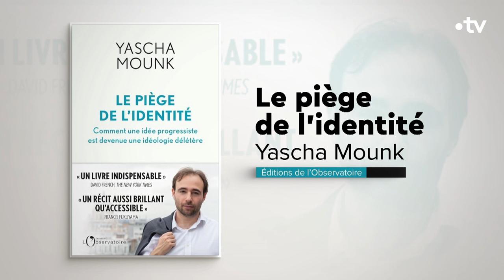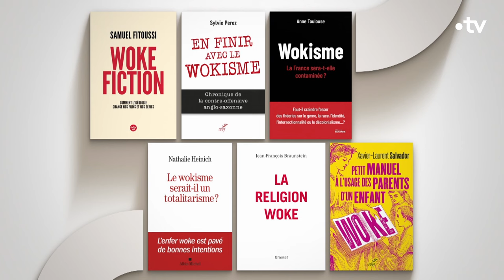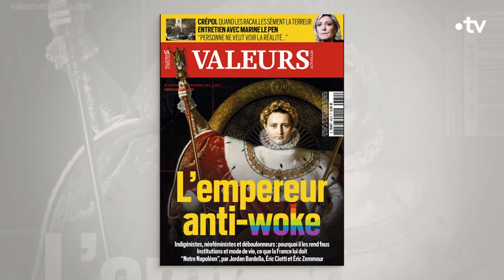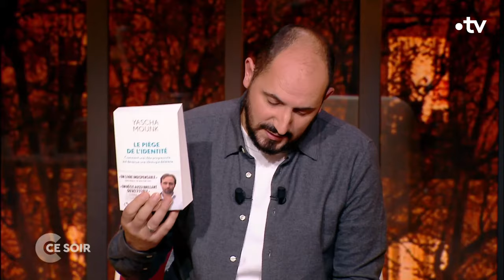Y a-t-il une obsession identitaire au sein de la gauche ? - C Ce soir du 19 décembre 2023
Pour débattre de l’un des sujets politiques et intellectuels les plus clivants du moment : “le wokisme”, au cœur du nouvel essai du politologue Yascha MOUNK, qui sera avec nous ce soir… Pour ses partisans, le “wokisme” est le meilleur moyen de lutter contre les discriminations, pour notre invité c’est un piège et une menace pour nos démocraties… Alors la gauche a-t-elle trahi ses idéaux en plaçant l’identité, qu’elle soit sexuelle, raciale ou culturelle au cœur de son projet ? On en débat avec :

📌 Yascha MOUNK, Politologue, professeur à l’université Johns-Hopkins, chroniqueur pour The Atlantic et The New York Times, auteur de « Le piège de l’identité - Comment une idée progressiste est devenue une idéologie délétère » aux éditions de l’Observatoire (08/11/2023)
📌 Marc WEITZMANN, Écrivain, producteur de l'émission « Signes des temps » sur France Culture
📌 Laetitia STRAUCH-BONART, Essayiste, éditorialiste, rédactrice en chef Idées et débats à l’Express
📌 Cole STANGLER, Journaliste, contributeur pour The Nation, Jacobine et The Guardian, auteur de « Paris Isn't Dead Yet » aux éditions Saqi Books (octobre 2023)
📌 Maboula SOUMAHORO, Maîtresse de conférences à l’université de Tours, fellow à l’Institute for Ideas and Imagination de Columbia University (Paris)